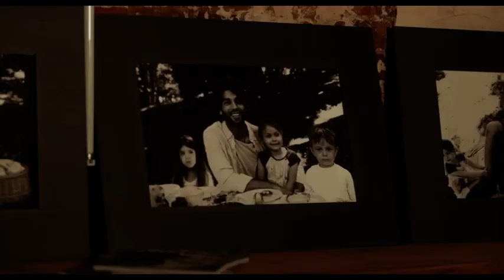Gayet Mutluyum | Şükrü Özyıldız | Her Şey Aşktan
Şükrü Özyıldız'ın "Her Şey Aşktan" filminden en özel sahneleri yayında!

Başrolde Hande Doğandemir, Şükrü Özyıldız ve Mithat Can Özer'in rol aldığı Her Şey Aşktan filmi HD kalitede Avşar Film YouTube kanalında. Hemen izlemek için tıklayın;

Filmin Konusu:
Bir alışveriş merkezinde çalışan Pelin (HandeDoğandemir) hayatının aşkı, aynı zamanda bir playboy olarak tanınan İlker (Mithat Can ÖZER) tarafından evlilik hazırlığındayken aldatılır. Bir anda Pelin'in dünyası başına yıkılır.

Zavallı Pelin'e yaşadığı hayal kırıklıkları ve intikam dolu serüveninde, yakışıklı bir rock davulcusu olan Burak (ŞükrüÖzyıldız) yol arkadaşlığı yapacak ve hayatını değiştirecektir.

Pelin'e en mutsuz olduğu anda yol gösteren rock grubunda davulcu, doğa tutkunu, yakışıklı Burak'la yaşadıklarını izlerken çok etkileneceksiniz…

Çünkü hayat plan yaparken yaşadıklarındır ve aşkın içinde tutku, kavga, gurur biraz da intikam vardır…